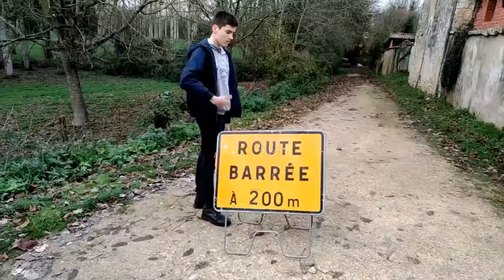ForkAngel - I funk your mom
Oubliée à cause de l'ombre que le rap de La Mothe lui a fait, "I funk your mom" est le premier clip de ForkAngel. Il montre des paroles plus directes et s'exprime directement vis-à-vis de la société.

*L'utilisation du mot funk est une auto-censure à cause du règlement de youtube.